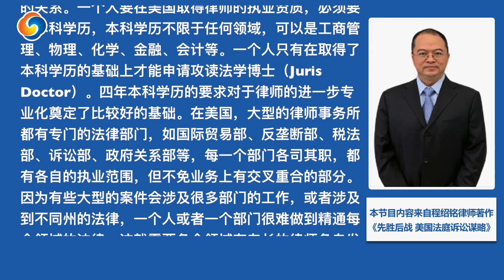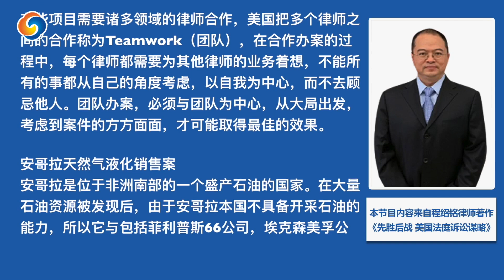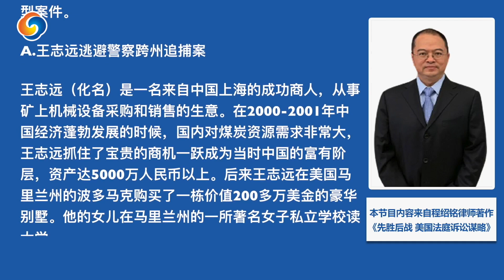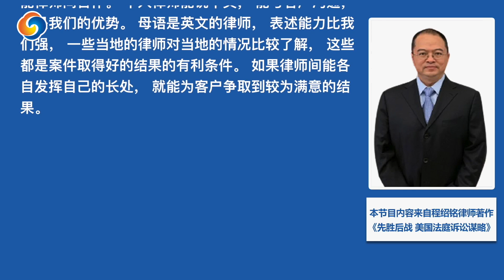律师之间的合作：安哥拉天然气液化销售案；律师跨州协作：王志远逃避警察跨州追捕案 |合战篇 《先胜后战 美国法庭诉讼谋略》第15期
无论在美国生活﹑工作还是短期学习，都可能与美国的法律打交道。但由于东西方观念及社会文化背景方面的差异，许多来到美国的华人对美国法律只有模糊的认识，我们将为大家分享邓洪律师著作《美国生活实用法律手册》来加强普法宣传，希望大家的美国生活更加幸福美满。

（本节目内容来自邓洪律师著作《美国生活实用法律手册》）

本期节目内容：
1、律师之间的合作：安哥拉天然气液化销售案
2、律师跨州协作：王志远逃避警察跨州追捕案